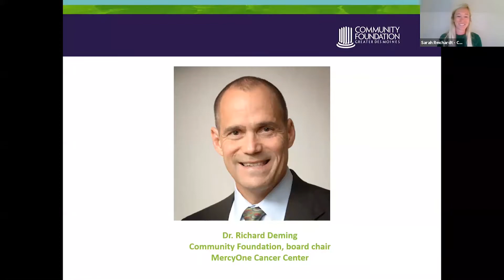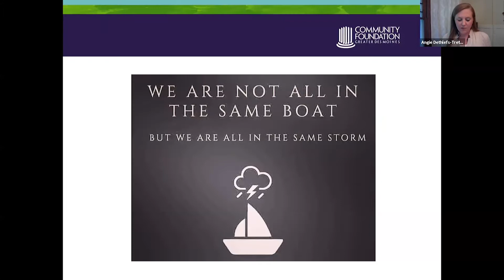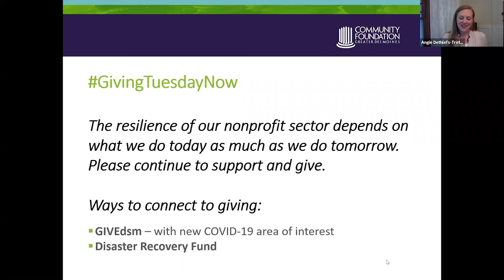05.06.20 DonorConnect: Inspiring Resilience Across Our Nonprofits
Speakers include: Angie Dethlefs-Trettin, Community Foundation chief community impact officer, Eric Burmeister, Polk County Housing Trust Fund executive director, Renee Miller, United Way of Central Iowa chief community impact officer and Suzanne Mineck, Mid-Iowa Health Foundation president

Innovation, strengthening capacities and nimbleness have been key to our nonprofit sector during this time. Our speakers have seen nonprofits continually building off each other and the community as a whole, which gives great hope for the future on emerging from this crisis.